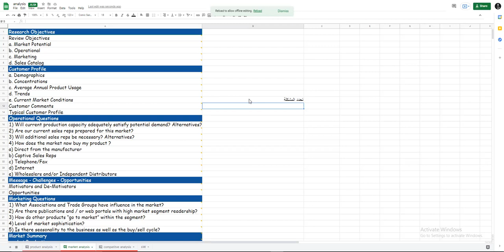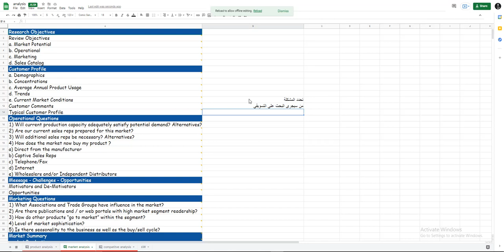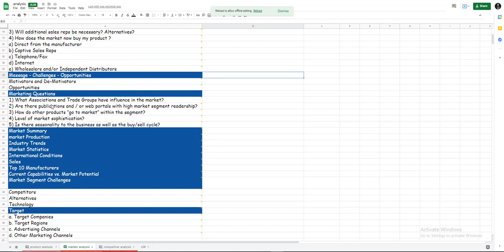13 - market research process